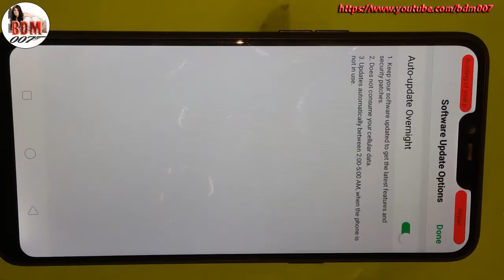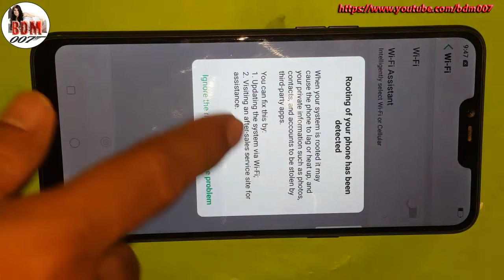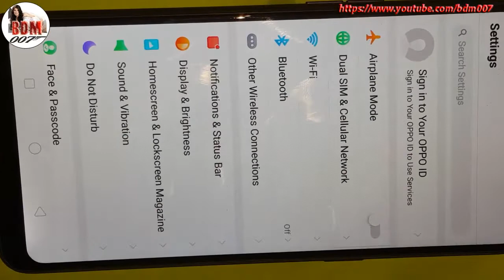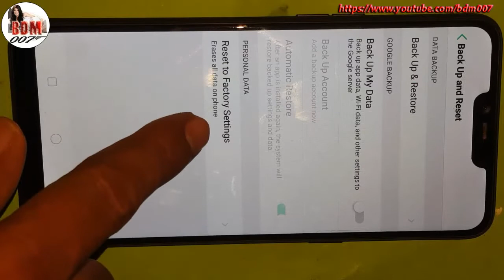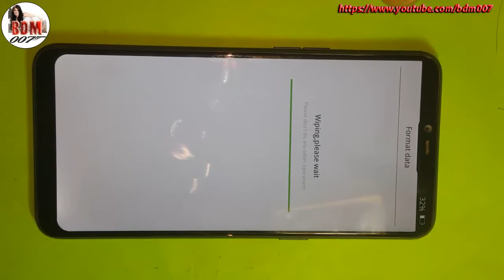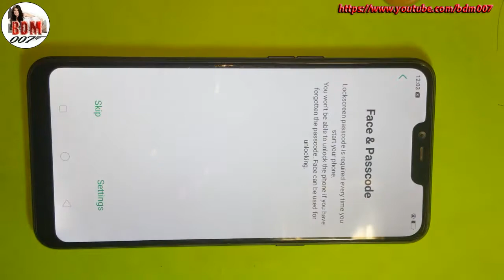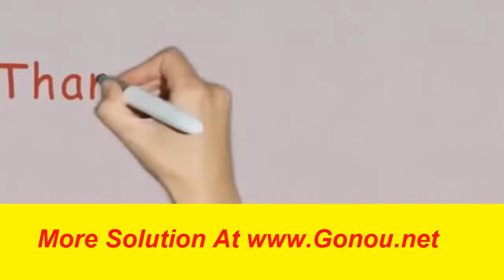Oppo A3s System Error Fix, Can't Turn on Wifi Fix, Top Toolbar Display"Rooting of your Phone,Repair"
For all my videos hope you''ll like my  video clip concerning "BDM007 " youtube  Channel

from our Channel : BDM007 .

 "BDM007"Channel for More Updates & Click on the Bell icon for Notification for easy

Two teps Full Network unlock Oppo A71( CPH1801) ,Final Step Done by NCK Pro Dongle ( NCK+UMT )

Unlock Oppo | OPPO A71 (CPH1801_2018 )FULL FLASH & PIN PATTERN AND FRP REMOVE NO NEED Dongle oR Box